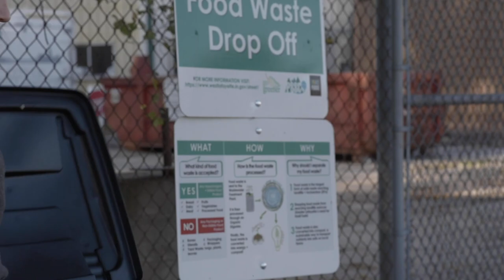Megan Geraghty - Environmental and Ecological Engineering Student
Megan Geraghty, a senior in Environmental and Ecological Engineering is a member of the West Lafayette Go Greener Commission and the lead commissioner for the food waste energy program, and helped expand Purdue's Food Waste to Energy project on campus to include Greek houses.  The goal of this project is to use food waste to power the local wastewater treatment plant instead of sending that waste to the landfill

In 2019-20, she was one of 5 students to be named a Purdue Engineering Fellow, receiving a $10,000 fellowship.  As a junior, she received that Bruce Helfert Memorial Award for demonstrating academic excellence (3.5+ GPA), dedication to sharing knowledge, and social concern.

Megan is a teaching assistant for a EEE course titled Engineering Environmental Sustainability and has participated in several service-learning courses. She has also conducted research relating to impoverished communities in West Lafayette, designed a green stormwater management plan for a Lafayette community partner, and collaborated in designing a drinking water treatment system for a school in Kenya. She was on the board of the Society of Women Engineers @pswesays and is a current member of Alpha Chi Omega Women’s Fraternity. After graduation, Megan will start a career in environmental consulting working for Burns and McDonnell in Chicago.